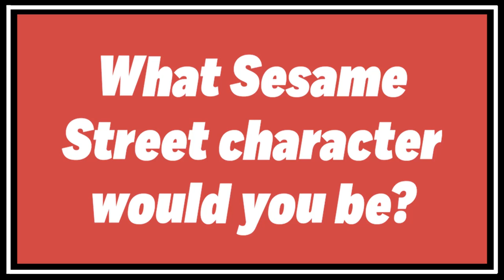Myles Kennedy Got Jumped by 4th Grade Girls | Off the Record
MarkTremonti and MylesKennedy of AlterBridge reveal their biggest fears, embarrassing 4th grade memories and more in this OffTheRecord episode. New album WalkTheSky out Oct. 18.